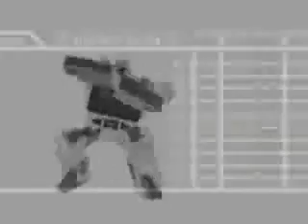transformers-icE bELL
song : icE bELL [ techno ] ;D